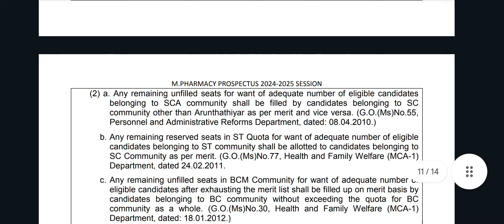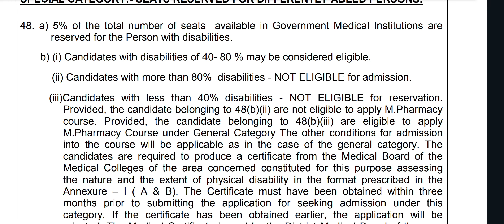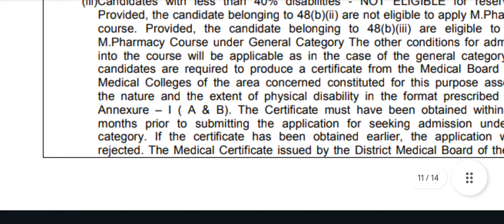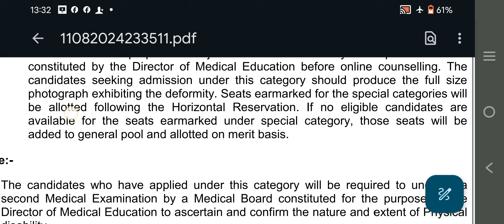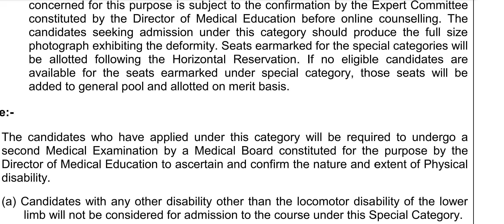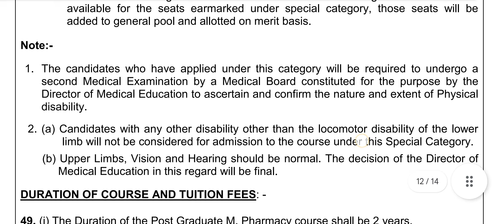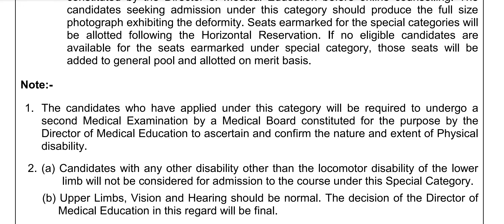September 14, 2024